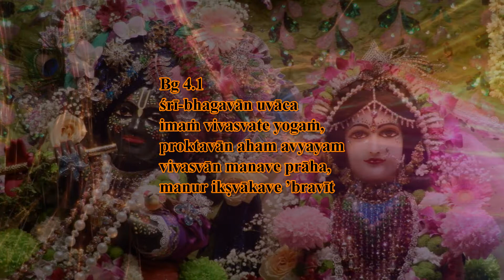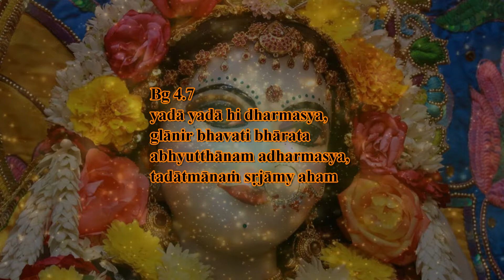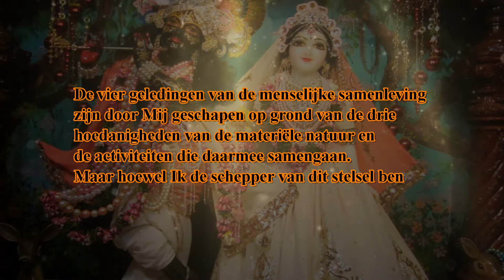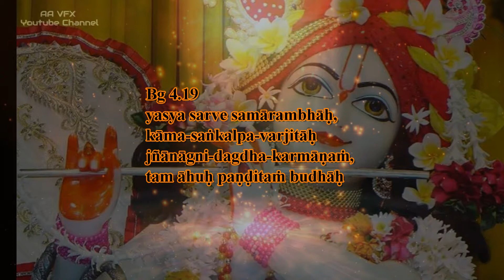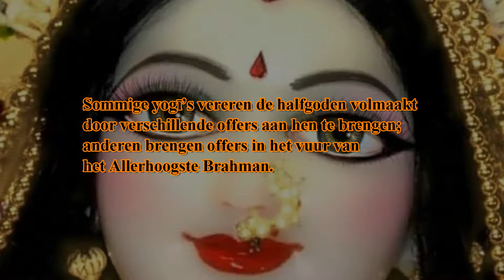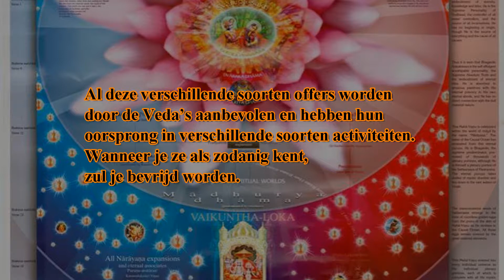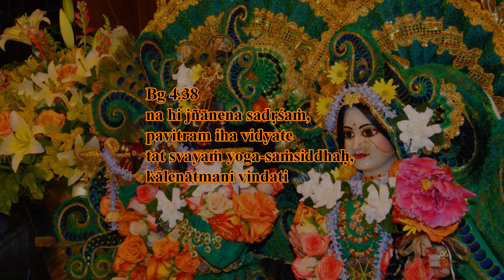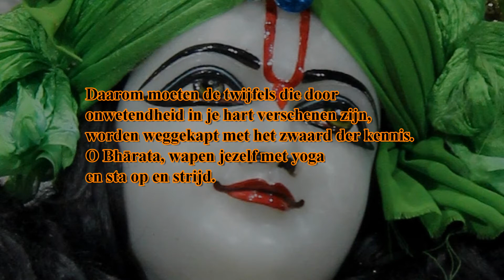Bhagavad Gita hoofdstuk 4. Transcendentale kennis.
De Allerhoogste Persoonlijkheid Gods, Heer Śrī Kṛṣṇa, zei: Ik onderwees deze onvergankelijke wetenschap van yoga aan de zonnegod Vivasvän en Vivasvän onderwees haar aan Manu, de vader van de mensheid, die haar op zijn beurt aan Ikṣvāku onderwees.